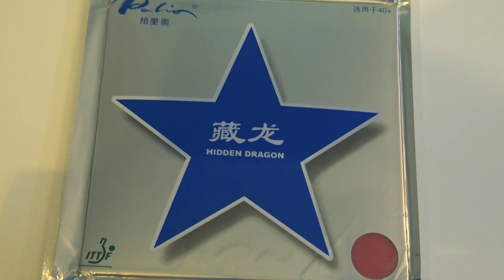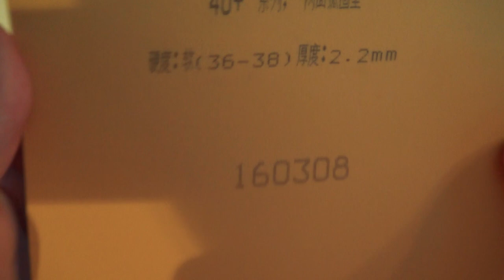Review Palio Hidden Dragon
Table tennis supports:
- body performance
- intellectual efficiency
- psychosomatic skills
- concentration
- condition

Książka 100 technik manipulacji, program szkoleniowy, Dariusz Wycichowski
do kupienia u autora książki. Najlepsze miejsce do pisania książek w Polsce to Ośrodek Turystyczno Wypoczynkowy Borówno Wielkie obok Skarszew.

Tenis stołowy wspomaga:
- sprawność organizmu
- sprawność intelektualną
- zdolności psychosomatyczne
- koncentrację
- kondycję